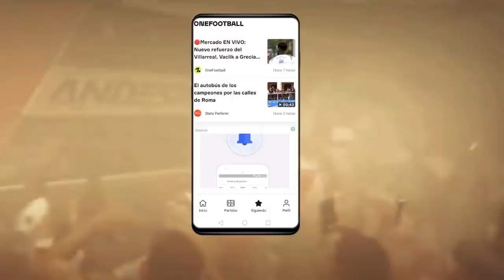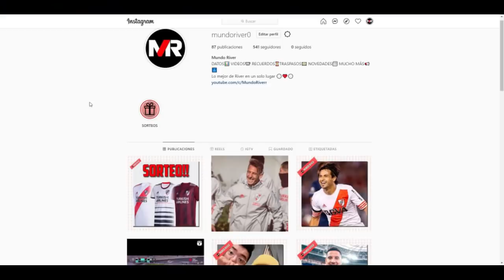💣MONTIEL AL SEVILLA ► ¿BUSTOS REEMPLAZA A CACHETE? ► ¿GALLARDO ARRIESGA A SUAREZ?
Todas las noticias, actualidad, información de River Plate en un solo lugar.

𝐌𝐄 𝐆𝐔𝐒𝐓𝐀 👍
𝐂𝐎𝐌𝐏𝐀𝐑𝐓𝐈𝐑 🔗
𝐂𝐎𝐌𝐄𝐍𝐓𝐀𝐑💬